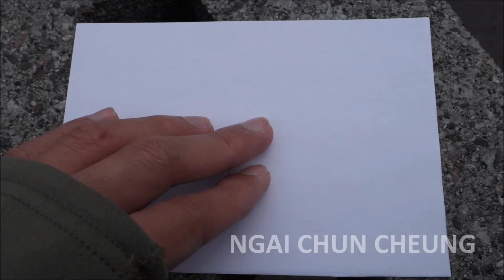Elizabeth Hall Origami, Part d16e36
Elizabeth Hall Origami by Ngai Chun Cheung